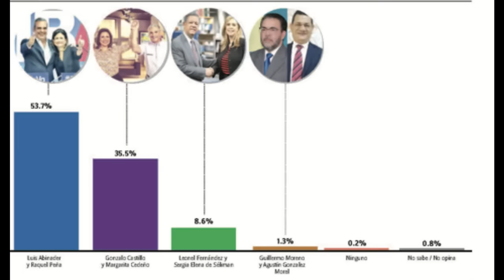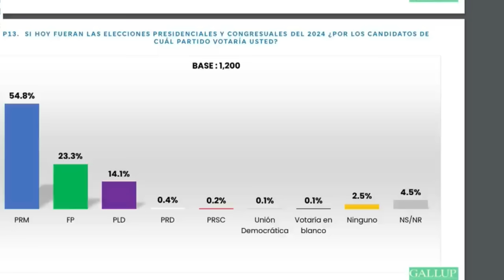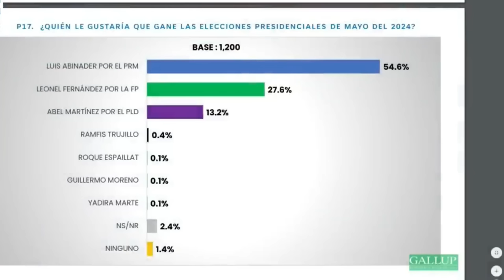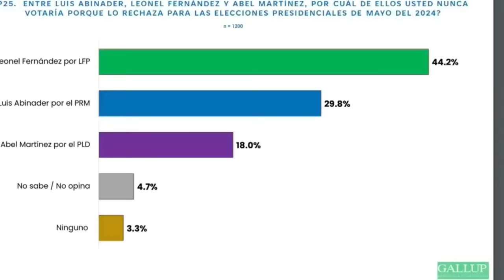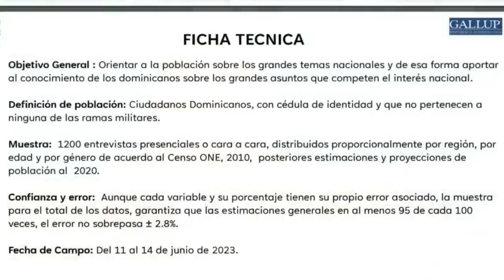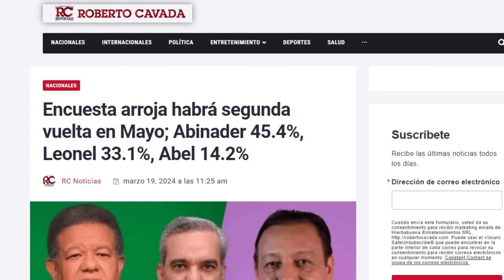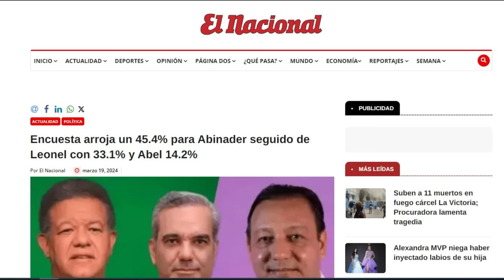PEPÍN CORRIPIO: “TE VAMOS A TUMBAR”. SE DERRUMBA LA REELECCION.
ABINADER SE REUNE DE EMERGENCIA